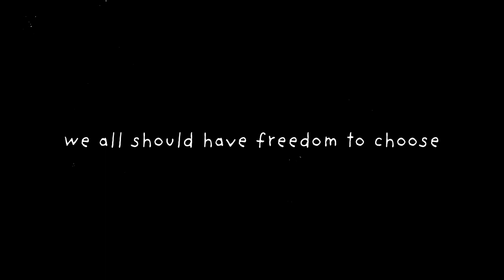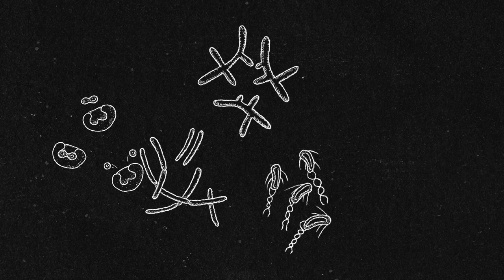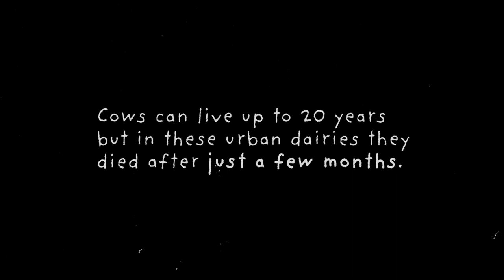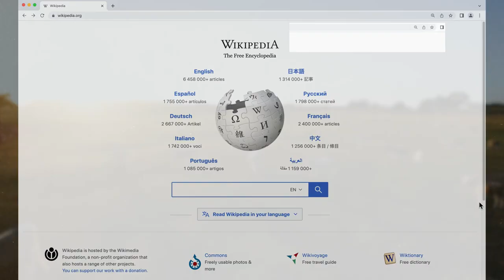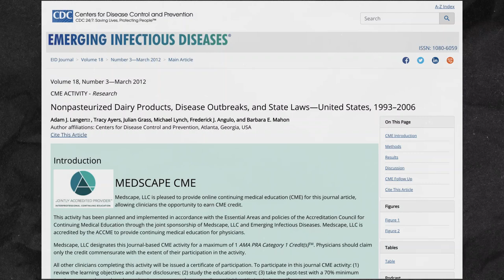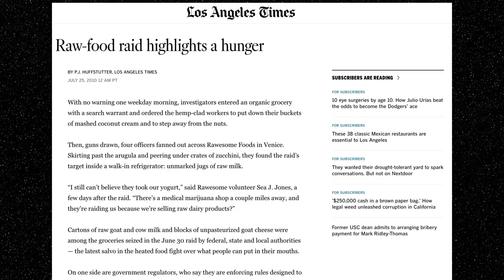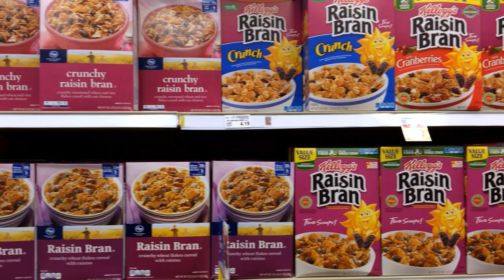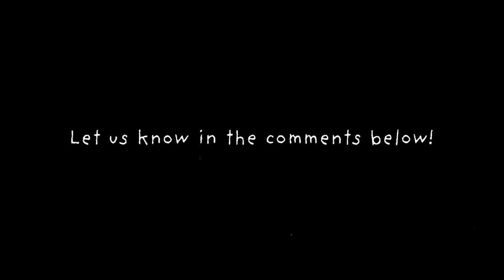Raw Milk: THREAT TO PUBLIC HEALTH …right?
Raw, swill or pasteurized, dairy has a colorful history. Most of today’s dairy is heavily processed, but does it have to be? Are outbreaks from E. Coli, listeria and other pathogens caused exclusively by raw milk or do other foods spread illness? And do we have the right to choose what foods to put into our bodies?

In this episode we examine the history of raw milk, why most milk is pasteurized and if some of use might benefit from drinking it in raw form.